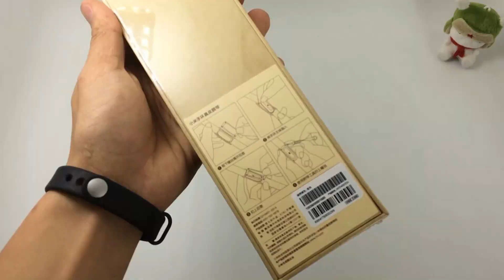Xiaomi Mi Band Leather and Metal Wrist Strap Unboxing